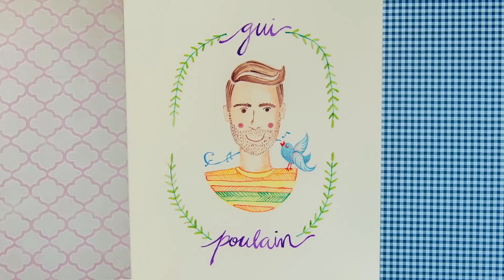Como fazer pé de moleque - O Chef e a Chata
Ingredientes
1 kg de rapadura
1 lata de leite condensado
500g de amendoim
água
farinha de mandioca para polvilhar

Preparo
Pique a rapadura com ajuda de uma faca, para ajudar que derreta com mais facilidade. Coloque-a numa panela com um pouco de água para ajudar a derreter (cerca de ½ xícara de água) e leve em fogo alto. Enquanto derrete, pique ¼ do amendoim, grosseiramente, com ajuda de uma faca. Reserve. Limpe uma superfície de granito (uma parte da pia, por exemplo) e salpique um pouco de farinha de mandioca ali. É onde despejaremos o doce e isso ajuda a não grudar na pedra. Quando a rapadura estiver completamente líquida junte o leite condensado e comece a mexer até engrossar. O ponto é o mesmo do brigadeiro, quando começar a soltar do fundo está pronto. Mesmo assim, faça o teste do ponto: Deixe uma vasilhinha com água ao lado e pingue um poquinho do doce. Se endurecer, está bom. Misture o amendoim e vire em seguida na pedra preparada com a farinha de mandioca. Esparrame bem com a colher e aguarde um pouco para que esfrie. Não deixe esfriar completamente, assim que estiver morno, corte losangos com uma faca. Depois disso é só servir.

Música e efeitos:
♦Stock media provided by MusicStore / Pond5.com